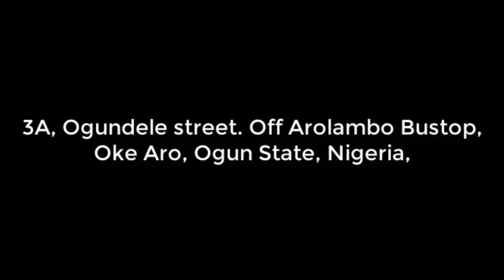Soft drink advert with plotagon and camtasia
Plotagon story is an amazing app that helps you tell your story to the world in an interesting amazing. Get yours on your play store or App Store.